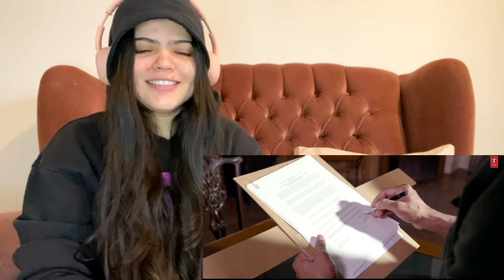Full Video: Thee Thalapathy Reaction | Thalapathy Vijay | Varisu | STR | Vamshi Paidipally